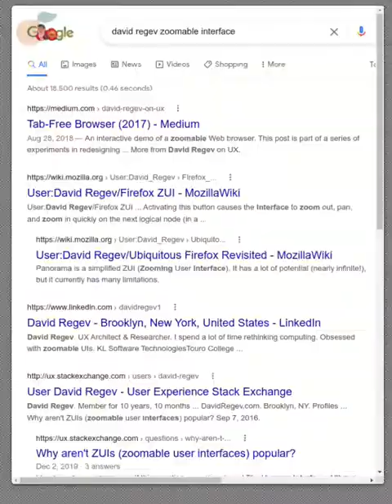Flow Browser – UX Demo by David Regev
Demo for Flow Browser: a zoomable Web browser that automatically organizes your tasks.

Flow was created for my UX master’s thesis in Web and Multimedia Design at the Touro College Graduate School of Technology, originally presented December 17, 2019.

Chapters
0:00 - Browsing and Searching in Flow
0:10 - Opening Links in Flow
0:20 - Page-Switching and Page-Closing in Flow
0:32 - Links Always Open in the Right Place
0:40 - Flow Keeps Your Tasks Separate